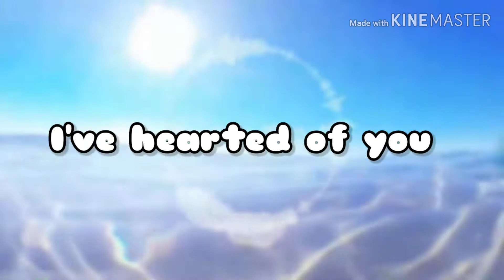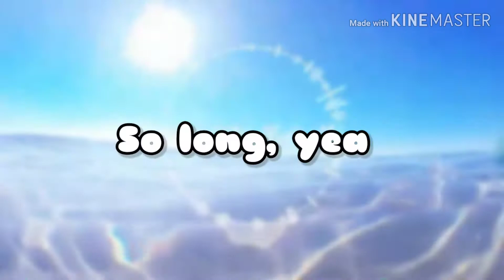Chase Redding - So Long (OFFICAL LYRIC VIDEO)